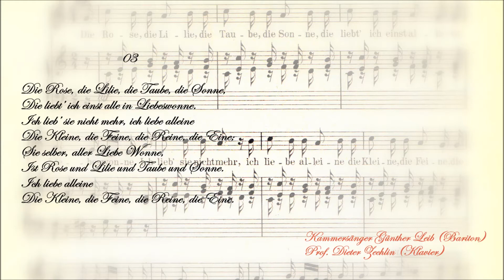Robert Schumann I Dichterliebe I 03 Die Rose, die Lilie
Prof. Kammersänger Günther Leib (*1927, +2024) - (Bariton) gehört zu den bekanntesten Vertretern der klassischen Sänger der DDR in Oper, Konzert und Lied! Er wurde mit dem Nationalpreis und dem "Robert-Schumann-Preis" der Stadt Zwickau ausgezeichnet!
Prof. Dieter Zechlin (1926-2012) war in der DDR einer der bekanntesten Pianisten und Liedbegleiter. Er wurde mit dem Nationalpreis und vielen anderen Preisen geehrt.
Die LP "Dichterliebe", ein Liederzyklus von Robert Schumann nach Liedern von Heinrich Heine erschien bei Eterna im Jahre 1962.